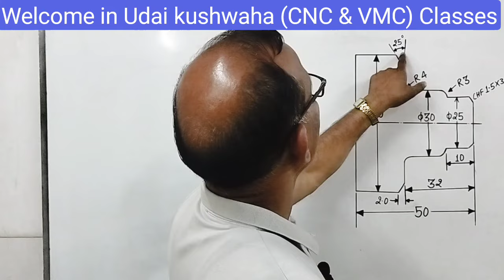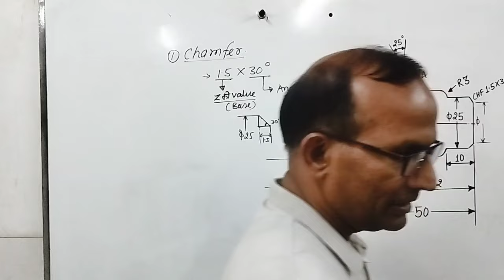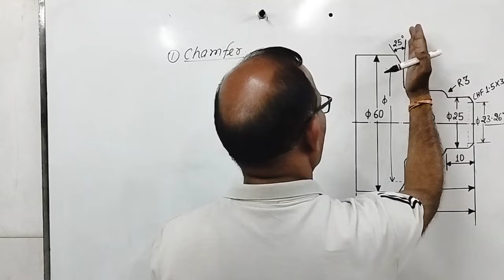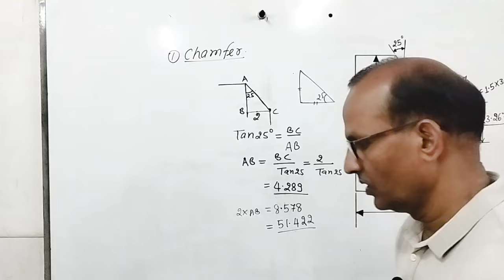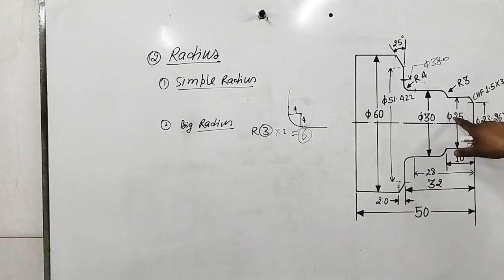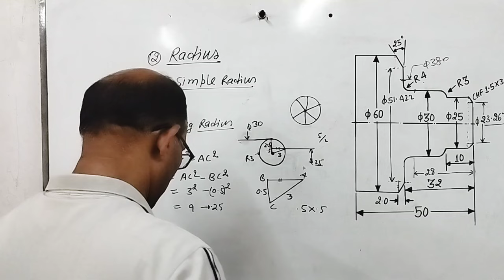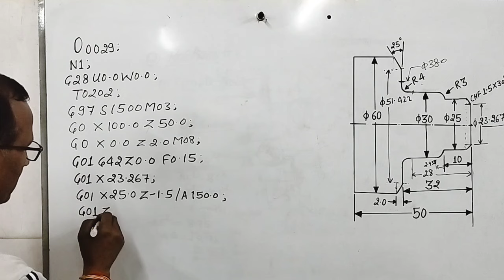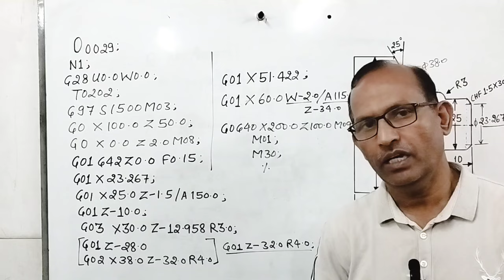how to use angle in cnc program || cnc basic programming || cnc chamfer Calculation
प्रोग्राम बनाने में गलतियां कहां होती है इसे ठीक तरह से समझ ले

मेरी अन्य कोई भी वीडियो देखने के लिए नीचे दिए गए लिंक का प्रयोग करें.  ‌

Your others queries
cnc fanuc facing program
threading cycle in cnc lathe fanuc
Cycle program in cnc
VMC PROGRAMMING
 KNURLING PROGRAM
KNURLING KAISE KARE
HOW TO OPERATE CNC MACHINE
CNC TRAINING
UDAI KUSHWAHA CLASS
 VMC TRAINING
CNC WIRECUT
 CNC ROUTER
CNC MACHINE OPRTAOR TRAINING IN TAMIL CNC LATHE MACHINE
CNC OPERATOR
 CNC PROGRAMMING
CNC MACHINE
 VMC
CNC
HOW TO SET WORK OFFSET IN VMC
CNC OFFEST SETTING HINDI
CIRCULAR INTERPOLATION
PROCESS
 CNC PROGRAMMING COURSE NEAR ME  CNC COURSE NEAR ME
CNC COST
 AUTOMATIC CNC MACHINE
CNC ROUTER
 3 AXIS CNC MACHINE
CNC PROCESS
CNC MILLING MACHINE PROGRAMMING  CNC MACHINE OPERATOR COURSE
CNC TURNING MACHINE PRICE
Oil groove
Oil grooving program
Oil grooving
Udai Kushwaha classes of CNC & VMC ‌Faridabad (H.R) ‌M. 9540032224